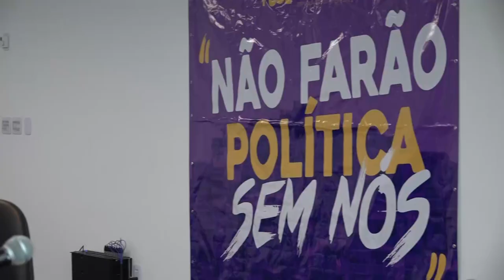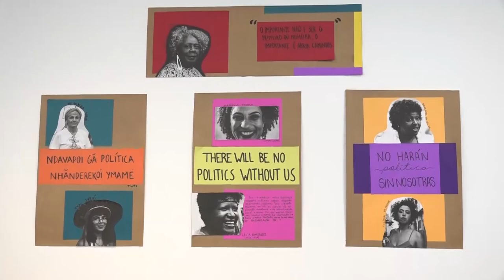Alerj Notícia - Mulheres na política